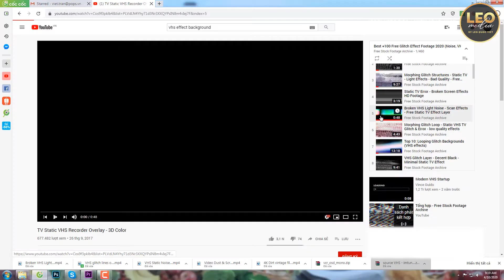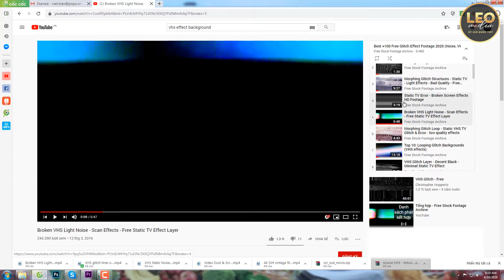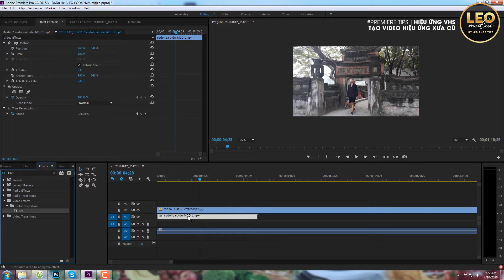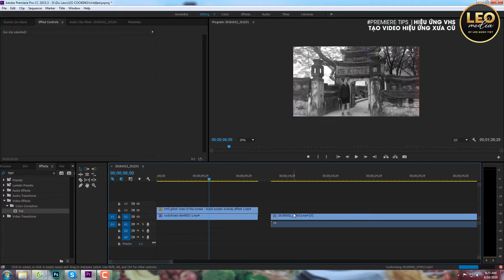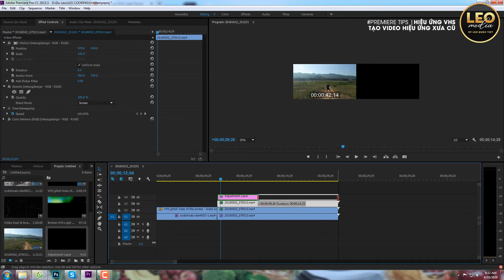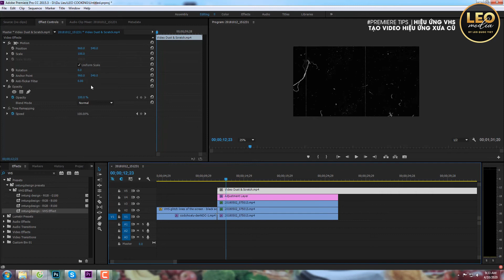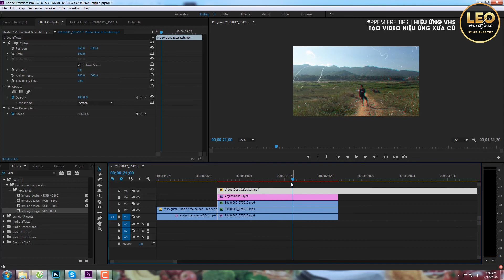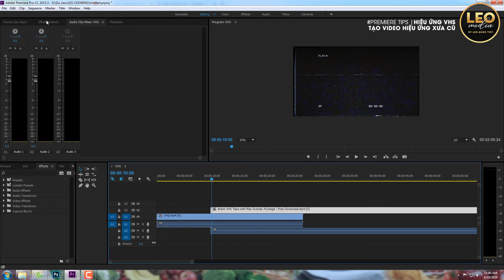PREMIERE TIPS | Cách làm Video style Vintage XƯA CŨ "siêu dễ" - Making film VHS Style | LEO MEDIA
★Follow Leo Quoc Viet on:
© All produced exclusively by LEO QUOC VIET.